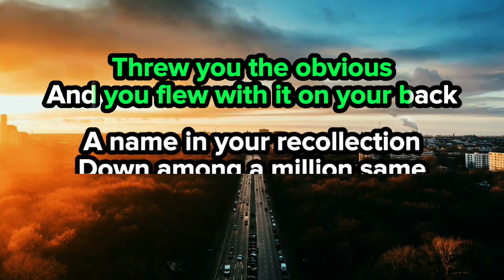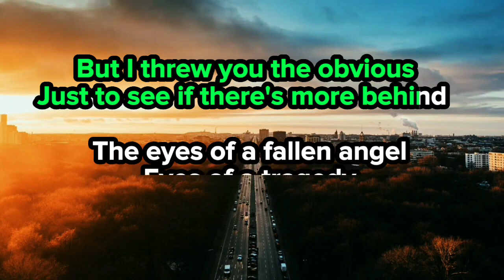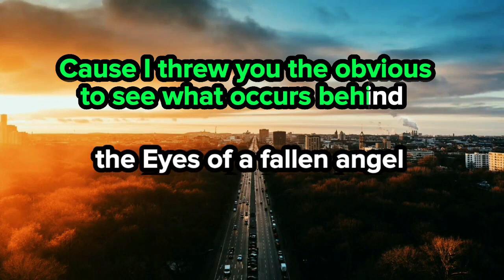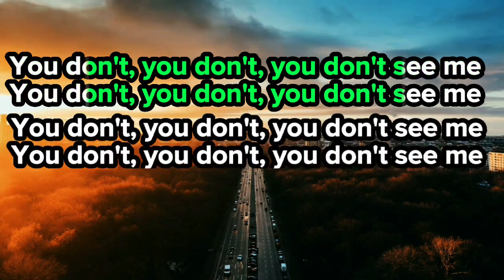3 Libras 🎤 A Perfect Circle (karaoke)